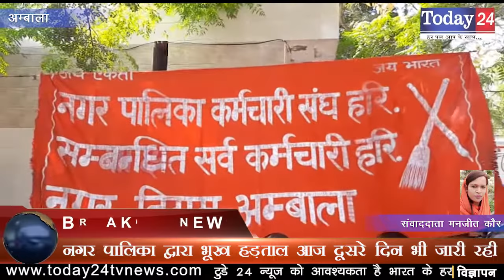नगर पालिका द्वारा भूख हड़ताल आज दूसरे दिन भी जारी रही | Today24